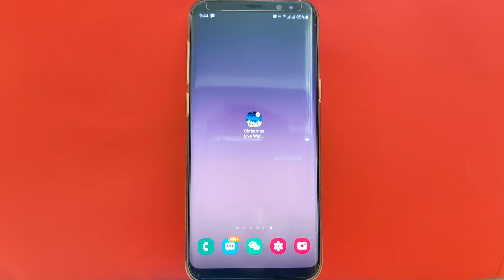Christmas Live Wallpaper Pro